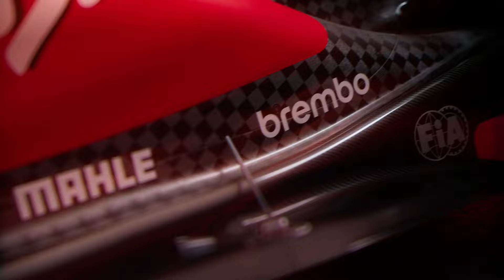❤️ Ferrari SF-24: La opinión de Carlos Sainz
El español Carlos Sainz brindó su opinión sobre la Ferrari SF-24 de Fórmula 1.